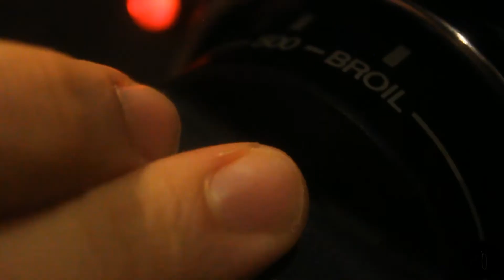Smoked Salmon Pizza Recipe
Enjoy this simple Smoked salmon pizza. Make it as finger food for parties, weddings, funerals..etc. or make it your dinner, it's definitely something to try, don't let it pass you by!

Ingredients:
- Pizza dough
- Tomato sauce
- Parmigiano-Reggiano (Parmesan Cheese)
- Fresh mozzarella
- Smoked salmon
- Fresh arugula
- Olive oil